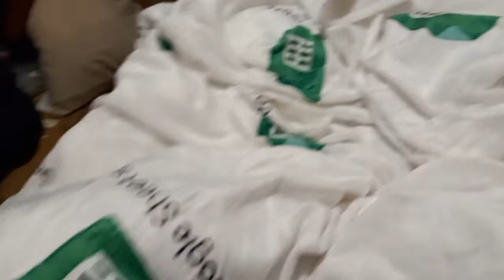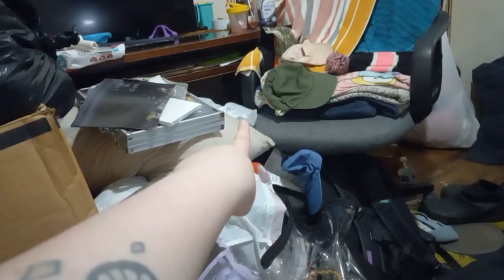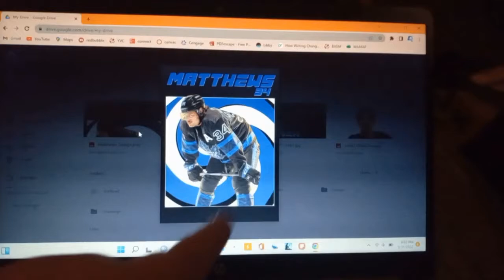Moving Week But We Didn't Move - Vlog 23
The way this week went from good to bad in a flick of a switch y'all

- SCHEDULE -
Vlogs Every Monday
Every Other Friday